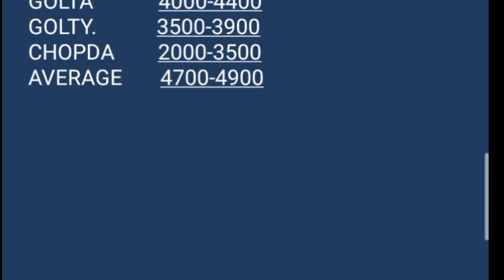Live Ahmednagar market ONION REPORTS 15/10/2020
Live  Ahmednagar market ONION REPORTS